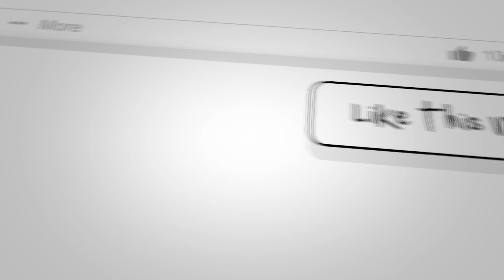సీతారాముల కళ్యాణము చూతమురారండి/ శ్రీరామ నవమి celebrations in kalaguragampa